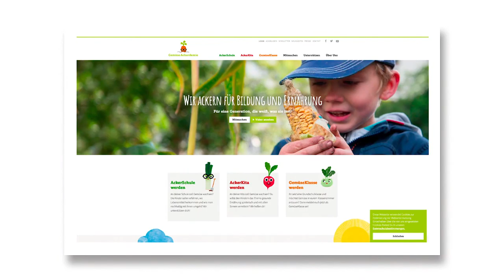GemüseAckerdemie, Germany - the INHERIT Online Course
In the next video, Rosa Straube of CSCP in Germany will give us insights into GemüseAckerdemie.  GemüseAckerdemie is an educational program that strengthens the relationship between children and nature while increasing a child’s knowledge about the origin of their food.